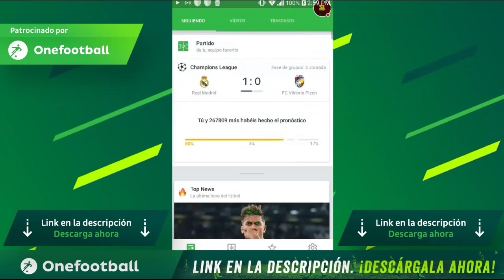ESTE VÍDEO TE HARÁ REIR A MUERTE!! *LA MÁS GRANDE ESTUPIDEZ*// FIFA19 MOBILE 😂😂😂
▶️SeiyaLibraGamer

(GRU2)

(GRU3)

                                             ***GRACIAS***